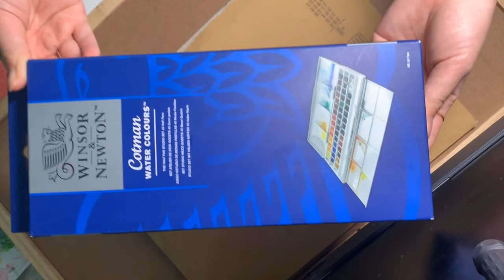Unboxing&Swatching Watercolour Set Winsor&Newton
Materials:
Winsor&Newton Cotman Watercolours The Half Pan Studio Set
Abacus Brush